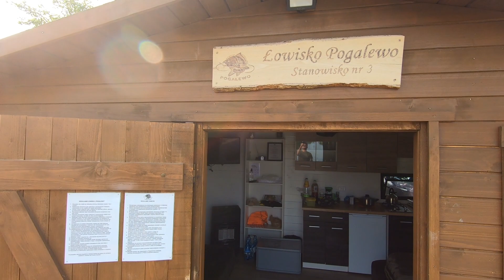POGALEWO - Karpiowa brać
Zapraszamy do obejrzenia materiału z urokliwego łowiska Pogalewo na którym to łowiliśmy z naszymi kolegami Ostrym, Punią, Zamkiem i Kasztankiem.
Dzięki zorganizowaniu przez nas w 2019 roku towarzyskich zawodów karpiowych na łowisku Szachty (link do filmu poniżej) udało nam się poznać tych pozytywnych wariatów i zaplanować wspólny wyjazd na kameralne łowisko jakim jest właśnie Pogalewo.
Polecamy także relację z tej samej zasiadki okiem Ostrego z Carp OPS ( link do filmu poniżej)
Pełna integracja, dobra zabawa i karpie w tle :-)

Pozdrawiamy
Rychu & Mroczny